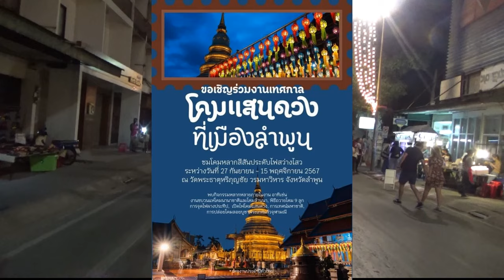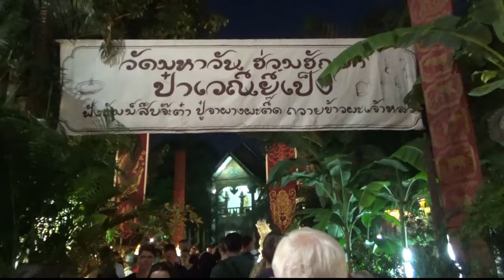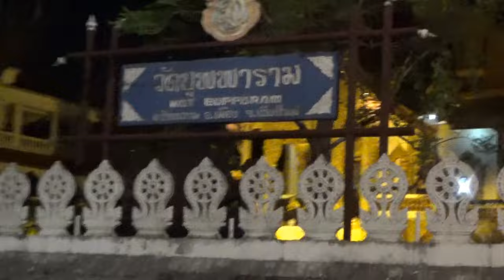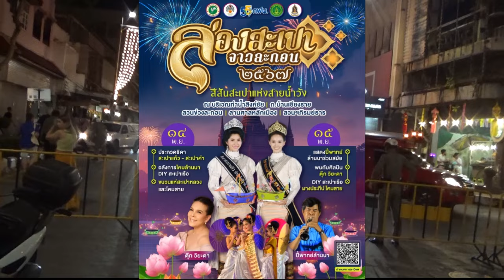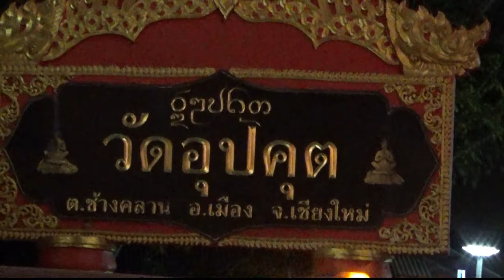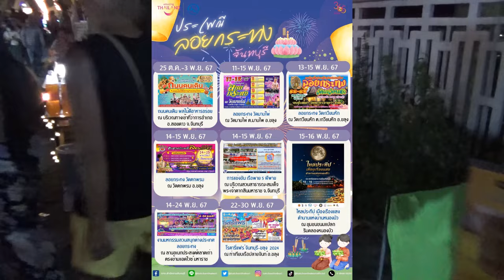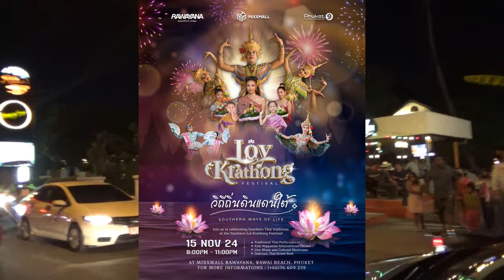タイ国内で行われるローイクラトンのイベントを紹介します